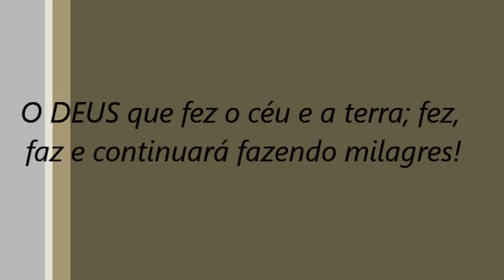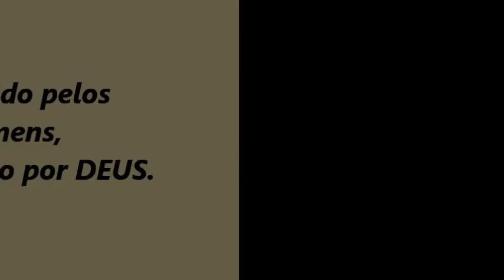Testemunho Pastor Clayton Lima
Um testemunho de milagre (O DEUS que fez o céu e a terra; fez, faz e continuará fazendo milagres!)